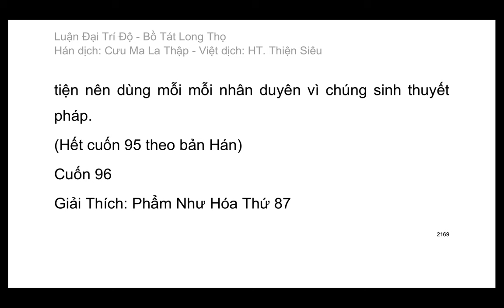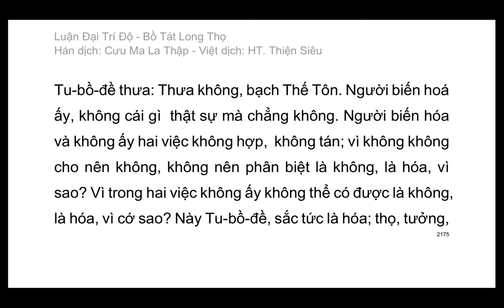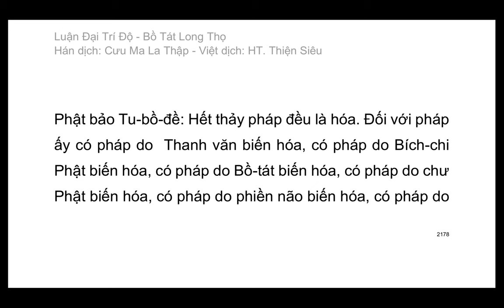Đại Trí Độ Luận| Bồ Tát Long Thọ| Hán dịch: Cưu Ma La Thập| Việt dịch: H.T Thích Thiện Siêu (tiếp)